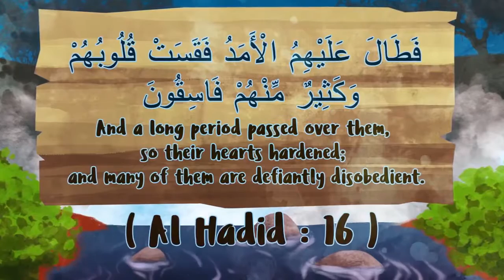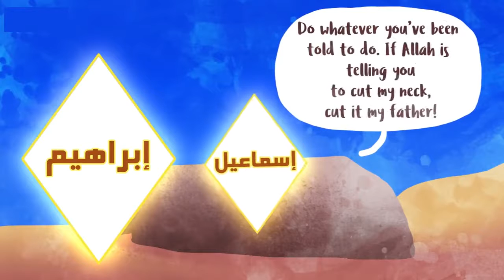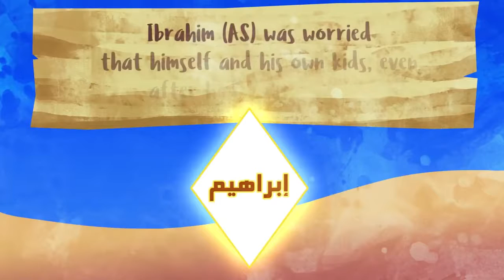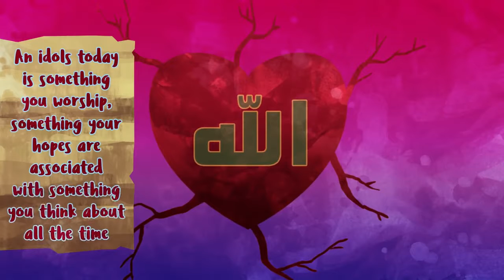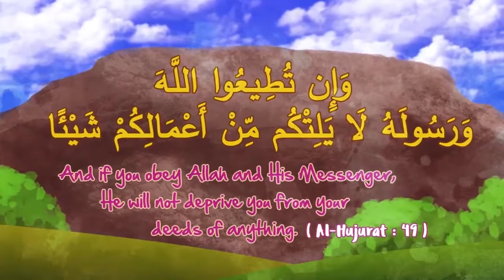Nouman Ali Khan- Ibraheem (as)